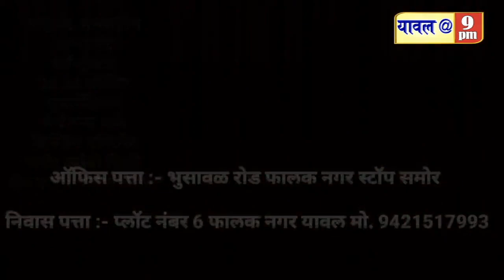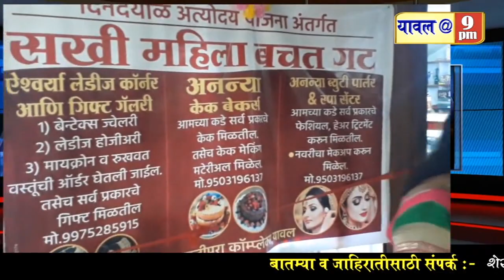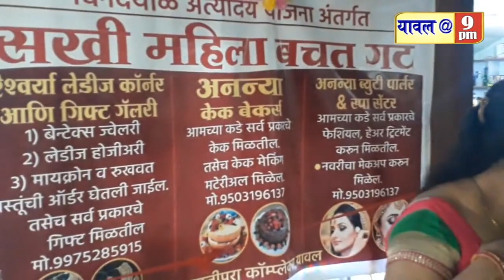03 November 2021 बचत गट उपक्रम,बाजारपेठ फुलली,शटल बससेवा सुरू,कोळी समाज बैठक,आदिवासी वस्तीवर मिठाई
बचत गट उपक्रम,बाजारपेठ फुलली,शटल बससेवा सुरू,कोळी समाज बैठक,आदिवासी वस्तीवर मिठाई वाटप,क्राईम सह विविध बातम्या